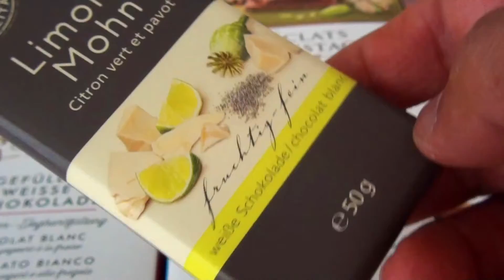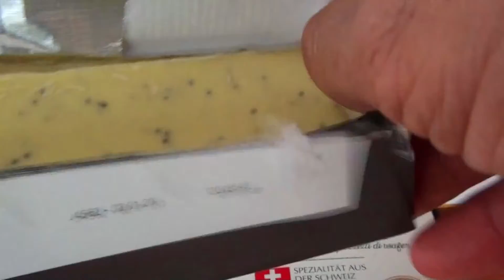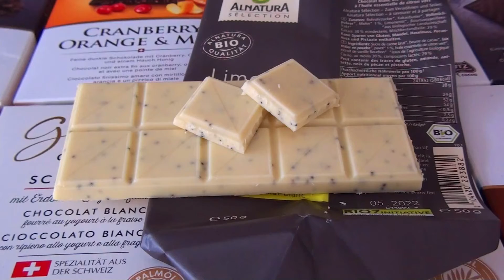Some Lot's of Candies - White Chocolate